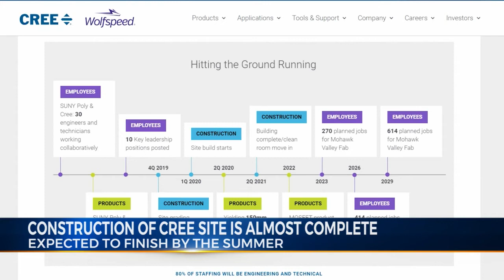Construction of Cree Site Nears Completion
The Cree site located in Marcy is expected to be completed by the summer.